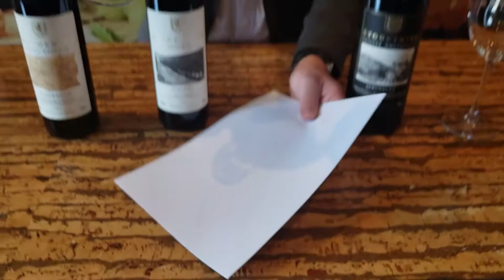EP#73 | Lazer Cohen | Stoudemire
EP#73 | kosher wine tasting with Lazer Cohen | Here we have Stoudemire an exceptional top notch kosher wine from Israel. Fun fact: The founder of Stoudemire is Amar'e Stoudemire an American-Israeli professional basketball player who last played for Hapoel Jerusalem of the Israeli Premier League and the Basketball Champions League.